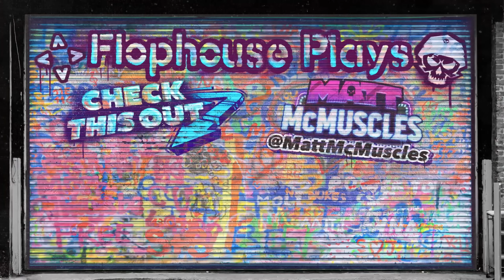Can the galaxy survive all this MUGEN FIGHTING GAME MAYHEM? - Alien vs Predator